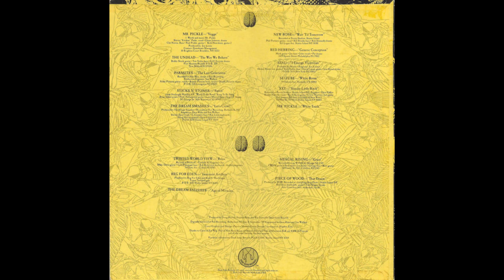Varios - Brain Food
Subido sólo con fines de preservación y difusión cultural, si tiene derechos sobre éste trabajo, y desea que sea eliminado, escribanos y responderé a la brevedad

Sello: Dead Issue Records – DIR0003-C, Dead Issue Records – DIR 0003-C
País: US
Publicado: nov 1989
Género: Rock
Estilo: Punk

A1 Mr Pickle– Veggie
A2 The Undead – The Way We Behave
A3 Parasites– The Last Generation
A4 Sticks N' Stones– Saved
A5 The Dream Smashes– Let's Crawl
A6 New Rose – Wait 'Til Tomorrow
A7 Red Herring– Genetic Conception
A8 Stau – I Emerge Victorious
A9 Seizure– White Room
A10 XXY– Sneaky Little Bitch
A11 Mr. Pickle– White Trash
B1 Twisted World View– Relax
B2 Beg For Eden– Imminent Artillery
B3 The Dream Smashes– Age Of Miracles
B4 Mescal Rising– Grace
B5 Piece Of Wood– That Dream